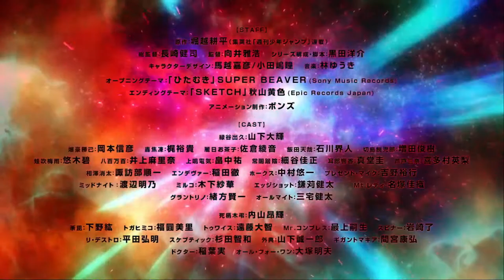My Hero Academia Season 6 - Official Trailer #3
Boku no Hero Academia 6th Season begins in October 1.